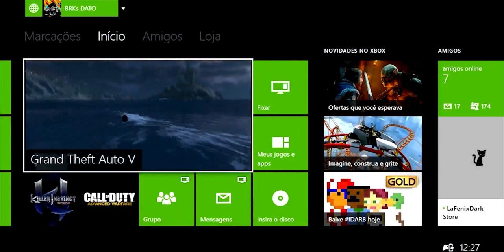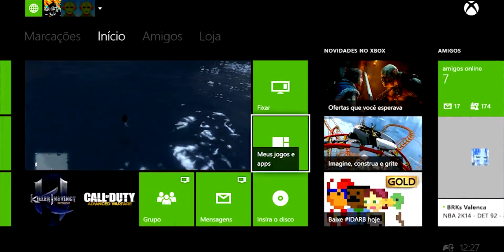GTA V - Tubarão no Modo Online - 1.22 - Xbox-One